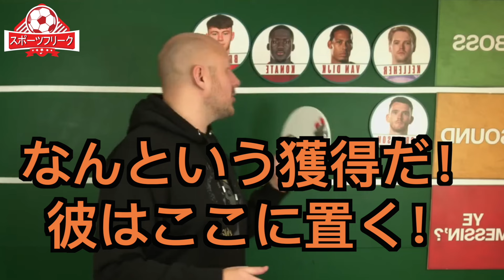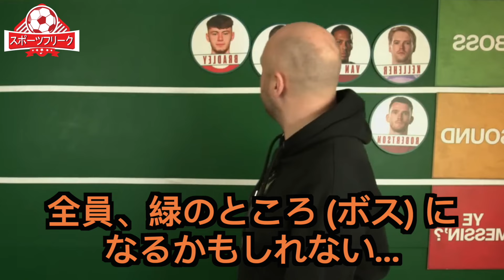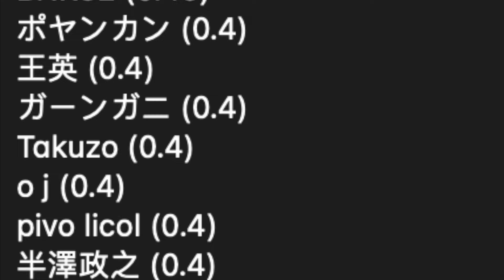【パート３】遠藤がリヴァプール現地サポに大絶賛「なんという獲得」「過小評価されている」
Timecode
0:00 冒頭
1:06 シェッフィールドxブライトン、ブレントフォードxリヴァプールのスコア予想当てたのは...
2:42 遠藤がリヴァプール現地サポに大絶賛
5:44 現地メディアが遠藤航を評価する